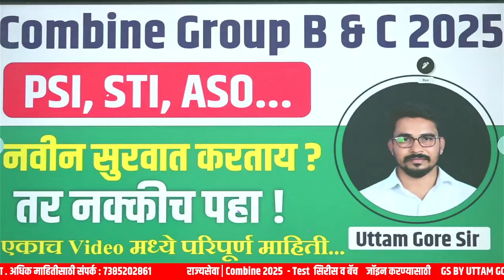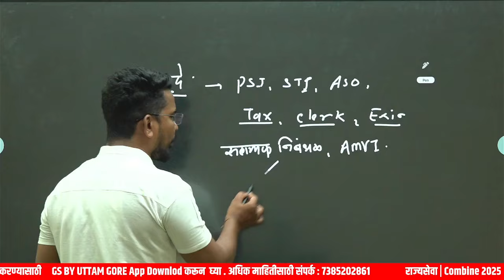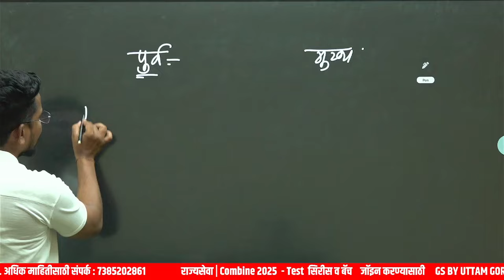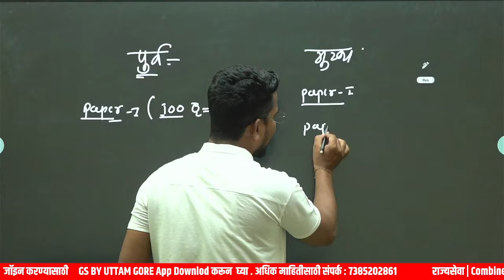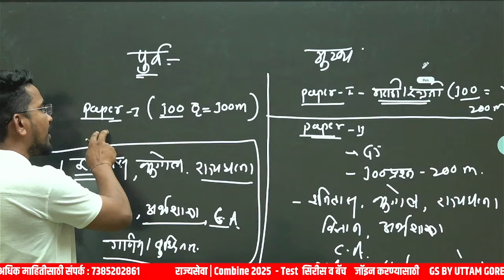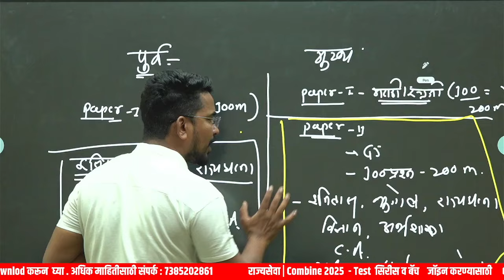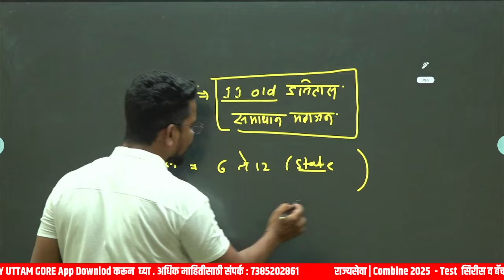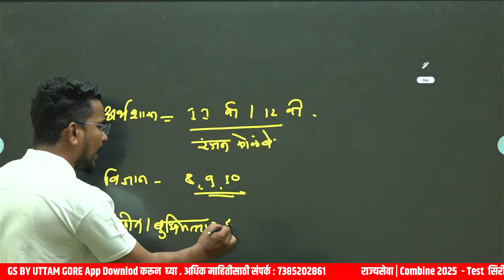mpsc combine 2025 | combine 2025 strategy | MPSC PSI / STI / ASO | mpsc combine 2025 booklist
mpsc combine 2025 | combine 2025 strategy | MPSC PSI / STI / ASO | mpsc combine 2025 booklist | By Uttam Gore